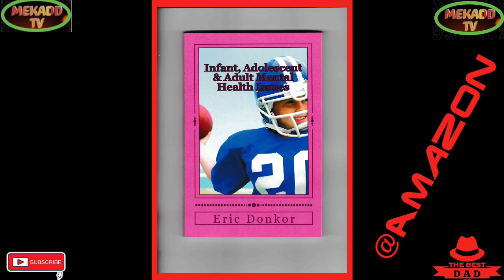news vlogging RUSSIA STRIKES KYIV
RUSSIA STRIKES KYIV